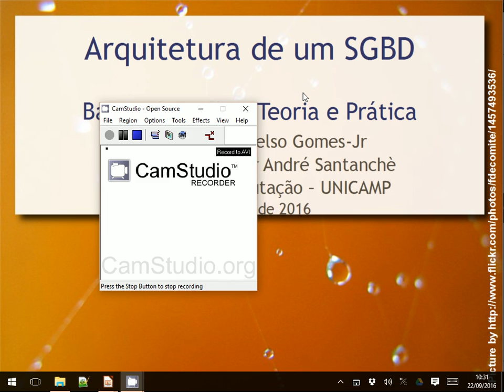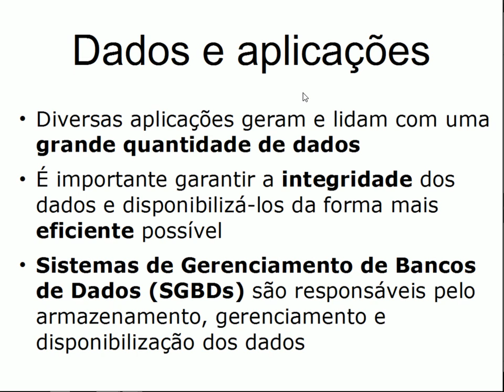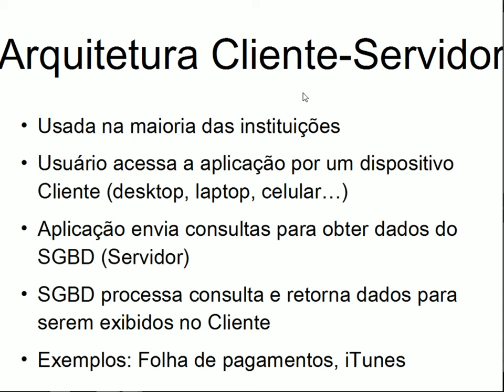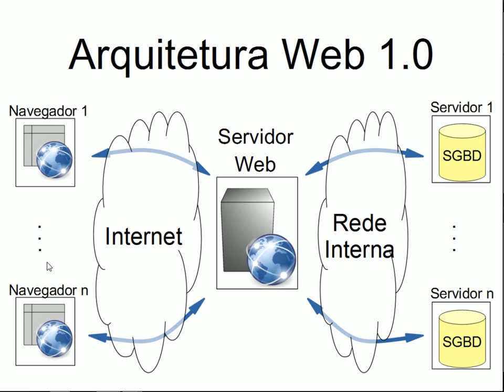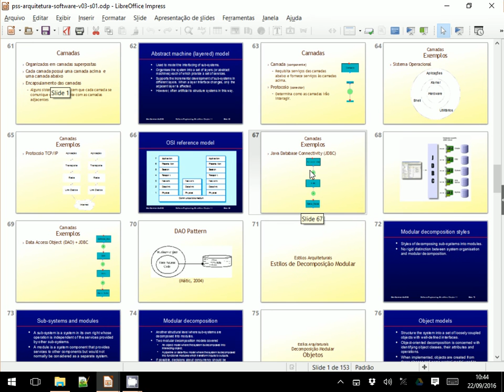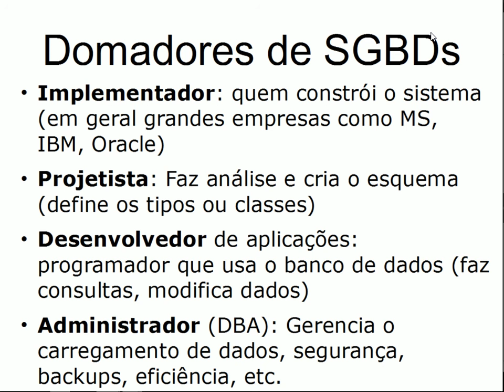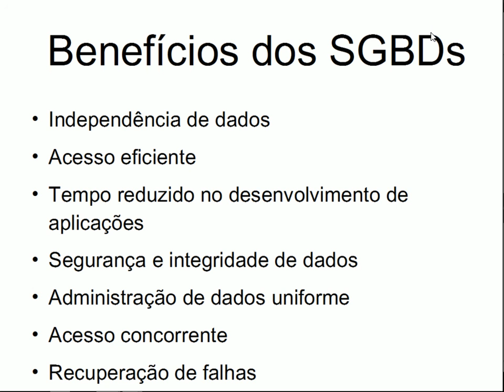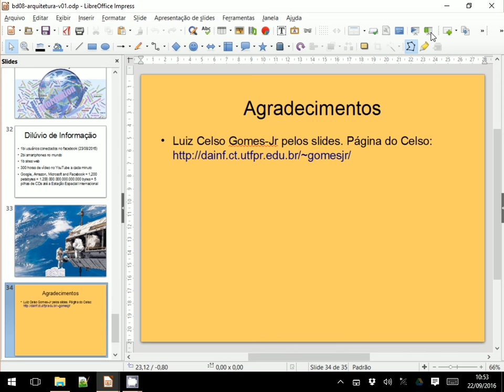Arquitetura de um SGBD - Aula 09 - Bancos de Dados 2016.2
Os slides desta aula foram gentilmente cedidos por Luiz Celso Gomes-Jr (aula introdutória) Arquitetura de um Sistema Gerenciador de Banco de Dados (SGBD) e sua importância na interação da aplicação com os dados e independência de dados. Arquitetura local, cliente-servidor e arquitetura tree-tiers na Web. Perspectiva histórica dos SGBDs e os SGBDs relacionais.